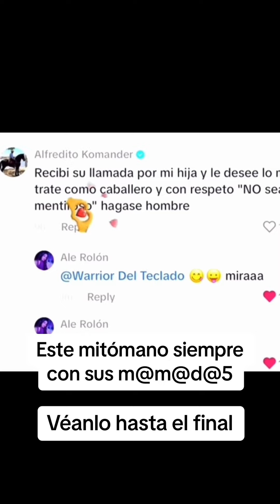Solo se echa de cabeza